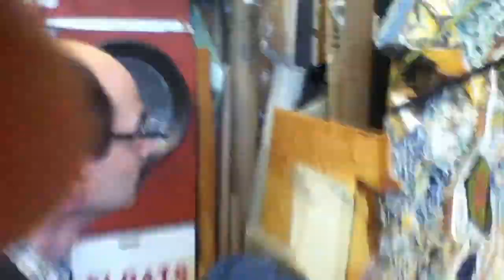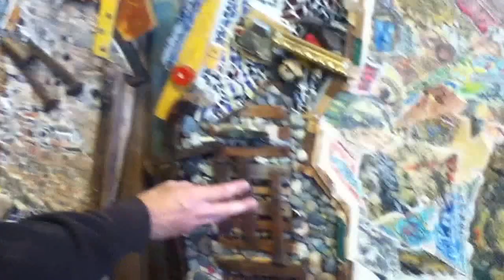Holocaust education: Seattle artist David Sokal critiques mosaic-drawing combo by A K Segan ©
Seattle fine art photographer & videographer David Sokal visited Seattle artist Akiva Kenny Segan's studio, Aug. 24, 2015.
Sokal viewed the most recent Under the Wings (Holocaust art series) mosaic-drawing combo, Pere Jacques with 3 fish (2015) and Zlata Barshewsky of Bialystok (2014), both part of the series.
A narrative postscript by Segan to the dialogue: Sokal stated he believes Jewish community people have a  greater understanding and familiarity with the Holocaust.
Segan responds: As a guest lecturer in schools since 1994, including Jewish synagogue classes with children and teens, I've learned, at least since 1998, that that is no longer the case. It might've been a generation ago but teachers in Jewish schools have said for many years now that that they ~ and their pupils, classes ~ need Holocaust education just as much as do teachers in non-Jewish schools (e.g. secular schools, faith based schools of other faiths, etc).
Segan adds, after all, it is now 70 years since the end of WWII, which is ancient history for students, teachers and academics today.
The url of a 41 min. video overview of the creation of the Zlata Barshewsky mosaic-drawing combo:
The url of a 34 min. video showing the creation of the Pere Jacques mosaic-drawing combo, just covering the period between late Dec. 2014 to mid-July 2015:
Url of a 3 min. video of David Sokal offering a critique of Segan's 1984-5 artwork "Elie's Sin." The studio visit was in Jan. 2013:
David Sokal, and Christian French, also a photographer, discuss several of Segan's Holocaust mosaic-drawing artworks. This is
A 9 min., 15 sec. video of Sokal viewing the Under the Wings drawing titled Hitler's yo-yo, Zisl the street musician & Dietrich Bonhoeffer with honorary horns: